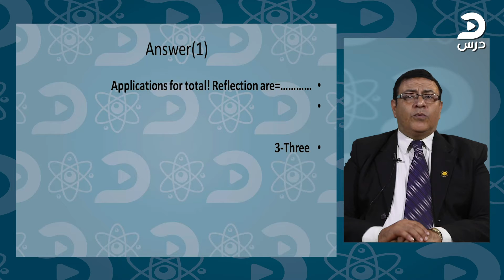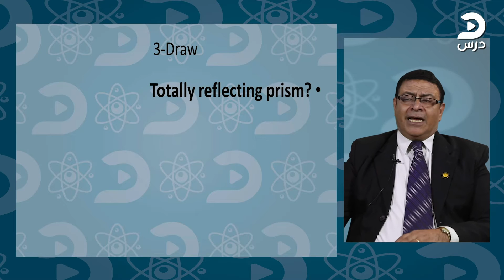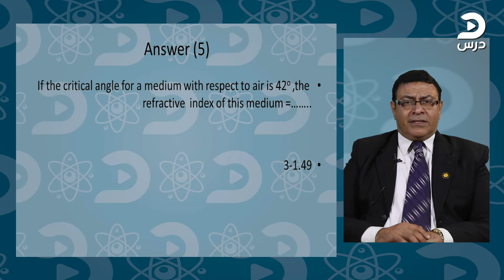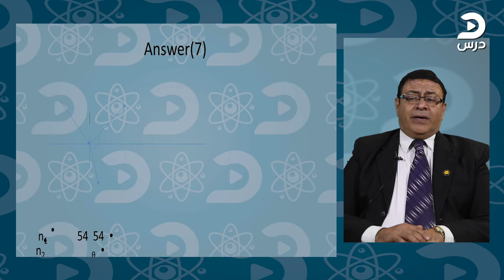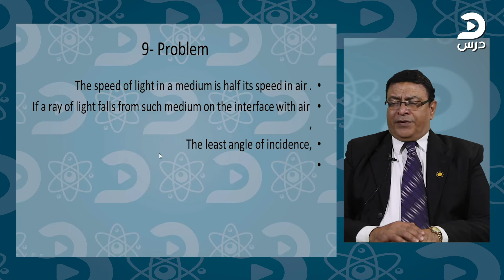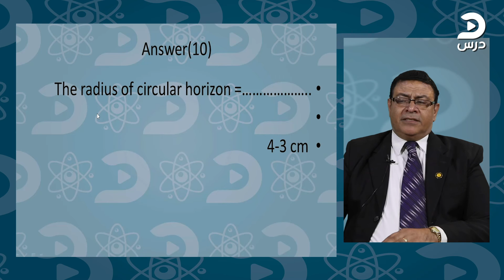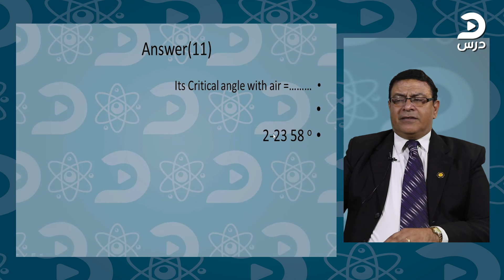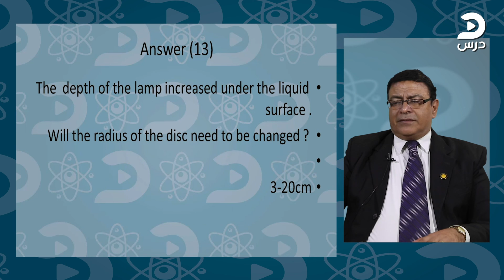الصف الثاني الثانوي-Physics-عماد سامي- Total reflection Applications